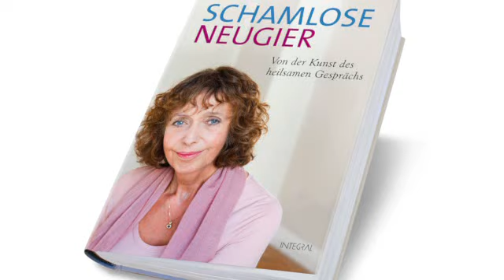Astrid Seeberger - "Schamlose Neugier.Von der Kunst des heilsamen Gesprächs" - Integral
Ein Handbuch der Lebenskunst, das zeigt, wie man Menschen mit einem guten Gespräch dazu bringen kann, innerlich zu wachsen, aufzublühen und zu gesunden.

Was macht ein Arzt, wenn der Patient seine Medizin nicht einnimmt? Oder wenn sein Patient die Hilfe nicht annehmen will, obwohl es ihn das Leben kosten wird? Ist er ein guter Arzt, wird er das Gespräch mit dem Patienten suchen: ein Gespräch, das geprägt ist von einer schamlosen Neugier, wie Astrid Seeberger es nennt -- ohne jegliche Wertung und Urteile. Das gilt auch für das tägliche Leben. Wer seinem Gesprächspartner das Gefühl gibt, ihm intensiv zuzuhören, wer ihm wirklich nahekommt, ohne aufdringlich zu sein, der kann Wunderbares bewirken: Masken, die wir im täglichen Leben tragen, fallen. Und das Innerste eines Menschen wird offenbar. Solche Gespräche geben Kraft -- und schenken eine Einsicht, die das Leben verändern kann. Ausgehend von über 25 Jahren Erfahrung als Ärztin hat Astrid Seeberger ein inspirierendes Buch darüber geschrieben, wie man einander „wirklich" verstehen kann.